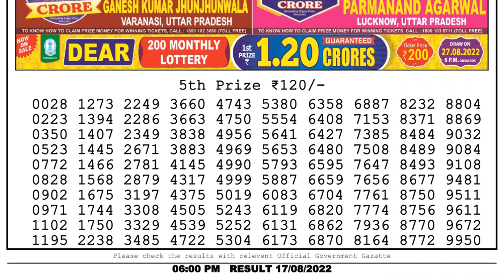🔴Dear Lottery Sambad Live 6pm today 17.08.22 Nagaland State Lottery Result